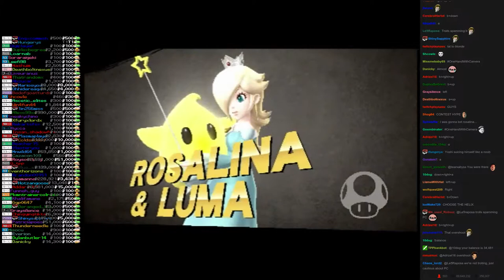Twitch Plays Super Smash Bros - Match #1585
[yoshi, kingdedede, rosalina, olimar]. rosalina won.